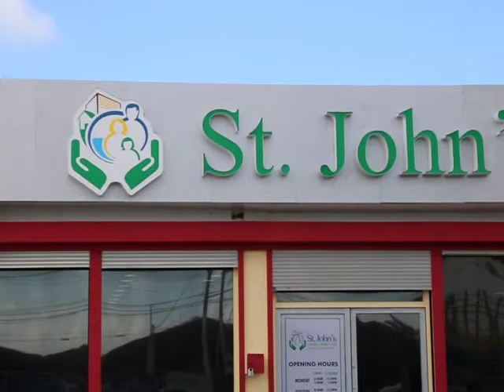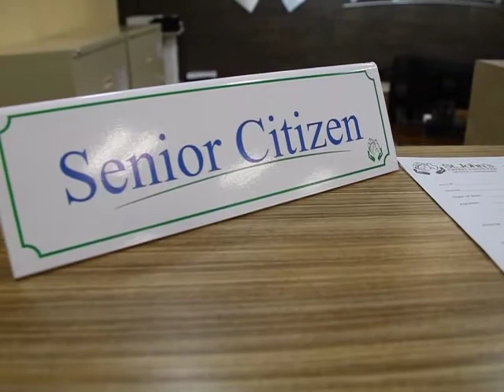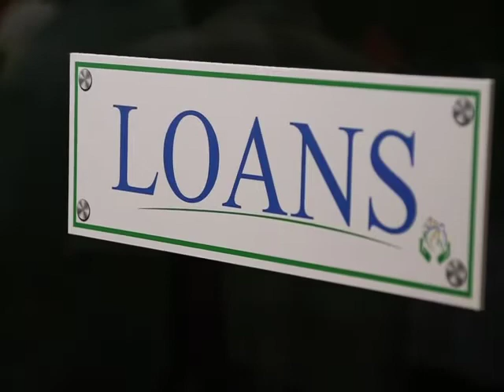St. John’s Credit Union Expands to North Side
Members of Saint John’s Credit Union Limited no longer need to travel deep into the heart of Southside to do business at the Basra Street office in Belize City. In addition to its branches in Dangriga and Belmopan, the credit union today established a new office on the Philip Goldson Highway, sharing space with UNO gas station across from Courts. The location cuts down on the amount of time in line and will be open on Saturdays. News Five was there for the ribbon-cutting and Aaron Humes reports.